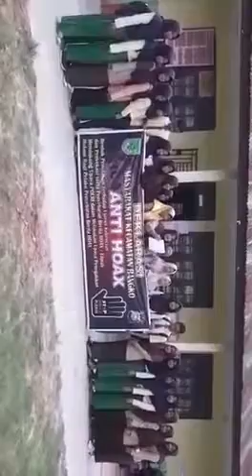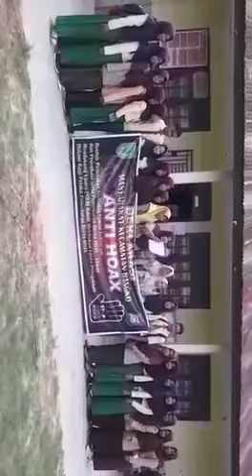Deklarasi anti hoax smk rokan kec. Bangko kab. Rohil.